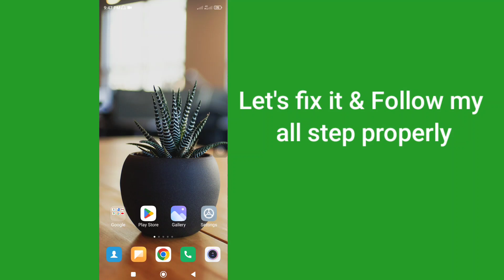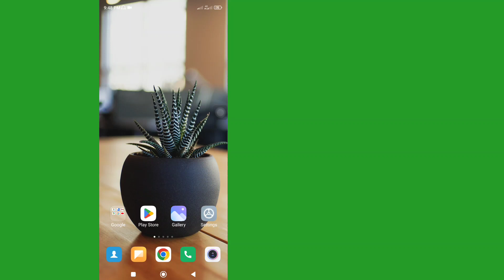How To Fix WhatsApp Voice Message Problem (New 2023)